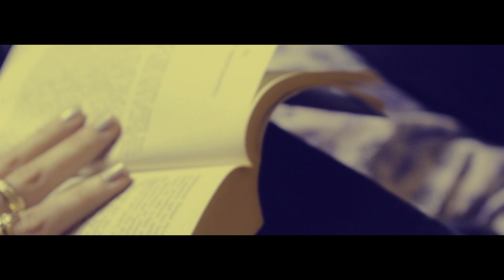DA MONKEY IS IN DA HAUS (Official video)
Official Video

un Grazie al regista Rodolfo ROD Mannara per il buon gusto, la narrazione psichedelica e la sua attenzione per i dettagli.

Director: : Rodolfo Rod Mannara
Producer: ST Group
audio recorded by Gianluca Gnata and
mastered by Massino Pini and Gianluca Gnata presso Midimax Studio
Testo e musica di Alessio Turco